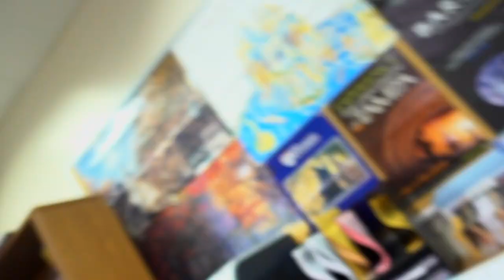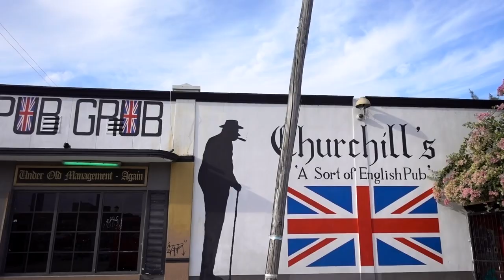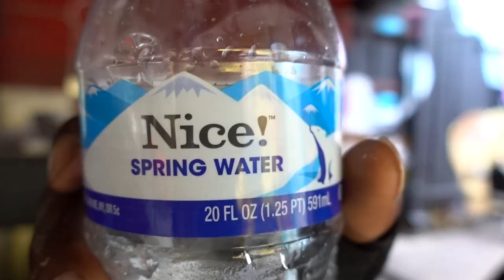DOOF DAYS! #238 "Peer Pressure is Good"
DOOF DAYS! #238 Today, I passed by my office, discovered Mrs. Zaher's hidden identity, and made a music video with Slimoe. Enjoy